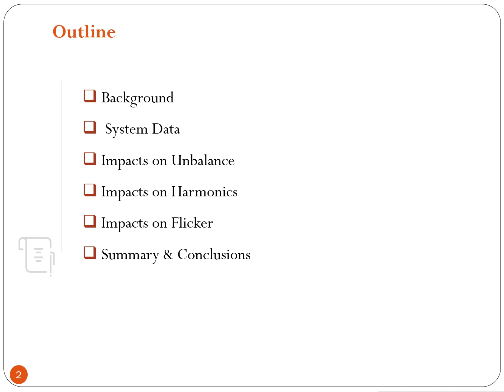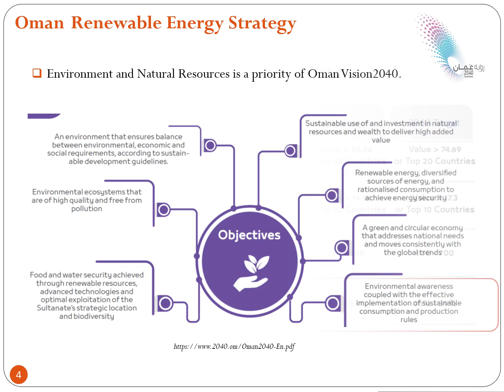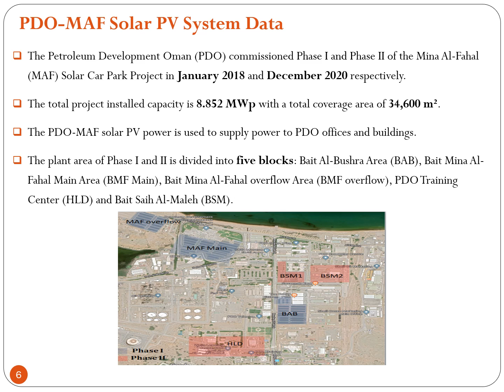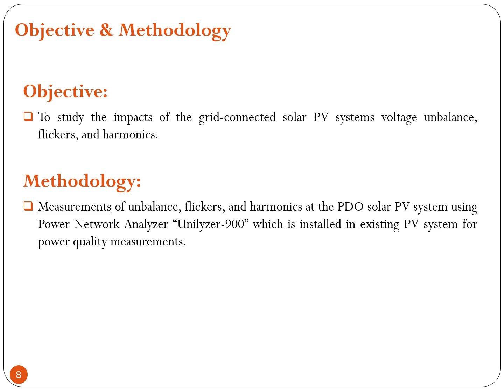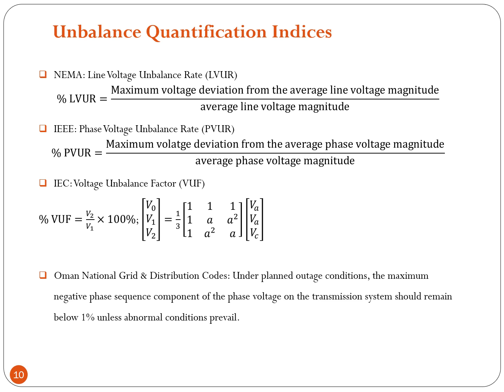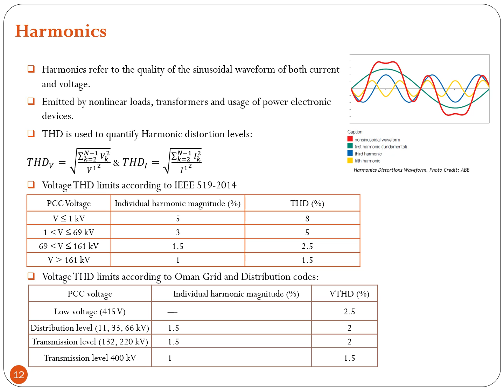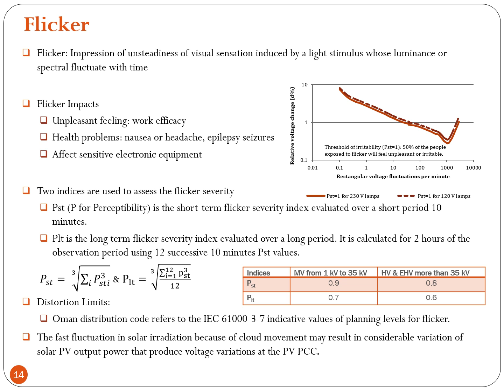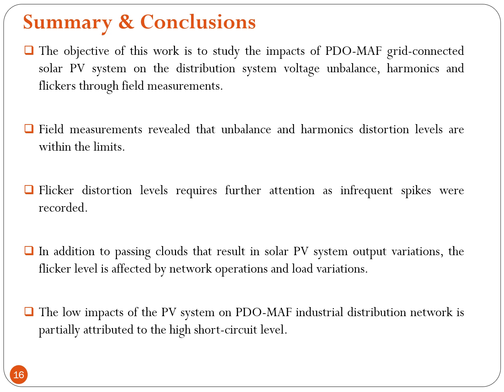333-21 Power Quality Impacts of PV Systems Integration on Petroleum Development Ornan (PDO)...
Faiza Al-Harthi(1), Mohammed Albadi(1),  Rashid Al-Abri(1,2), Abdullah Al-
Badi(1)
1. Department of Electrical & Computer Engineering
2. Sustainable Energy Research Center Sultan Qaboos University,Muscat. Oman

Title:
Power Quality Impacts of PV Systems Integration on Petroleum
Development Ornan (PDO) - Mina Al-Fahal (MAF) Distribution Network

Abstract:
The importance of solar photovoltaic (PV) systems has grown significantly with the continuous development of the solar cells industry over the past years. However, studying the potential impacts of solar PV systems on the distribution network has recently become an important topic with high attention. This paper presents an overview of the potential power quality impacts of solar PV systems integration on the Petroleum Development Oman (PDO) - Mina Al-Fahal (MAF) Distribution Network under different weather conditions. The investigations was performed using measurements. It was found that the measured voltage unbalance and Total Harmonics Distortion (THD) levels were within the limits stated by the Omani and international distribution codes. Furthermore, the evaluation of voltage flickers showed some violations of the limits specified by the distribution code requiring closer system monitoring.